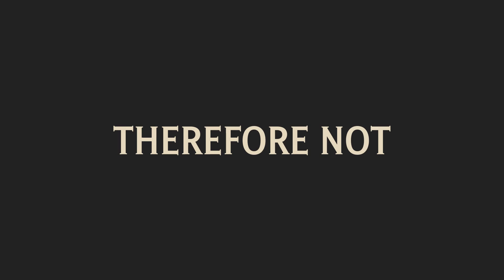How To Pronounce Cursory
Hello, friends! Grandpa here, ready to pronounce the word Cursory and put it in a sentence for you. If you enjoy learning new words with a dash of humor, stick around!